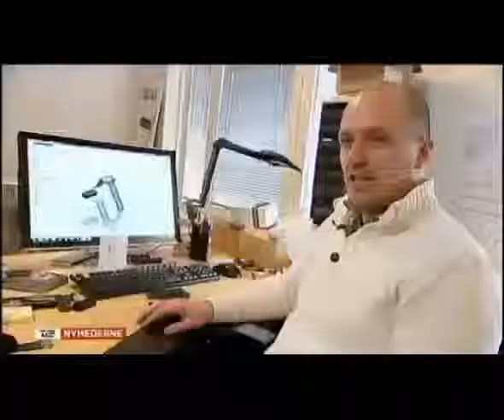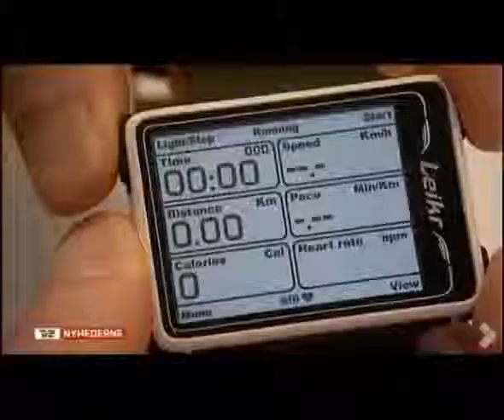Tidligere Nokia udviklere udvikler "Leikr" - et ur til sportsfolk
Fra den 24. januar 2013